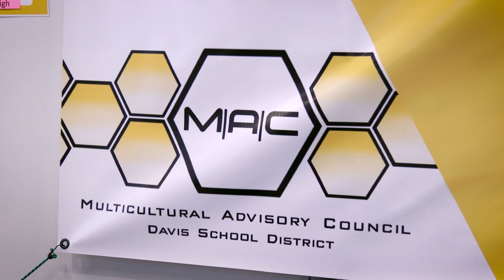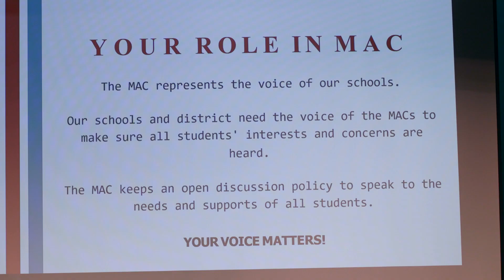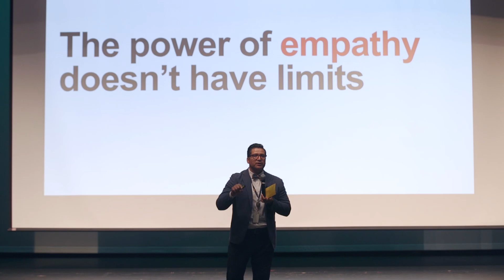Davis School District Inaugural Multicultural Advisory Council (MAC) Conference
Students and principals teamed up to promote inclusion and diversity at the inaugural Davis School District MAC Conference.

Every school in the district has a Multicultural Advisory Council made up of student leaders of diverse backgrounds. The MACs, built on the premise of open discussion and mutual respect, work with administrators to meet the needs of all students in the school.

Junior high and high school students involved in MACs were invited to attend to share their experiences and brainstorm ideas for the coming year. Held at Farmington High, the conference featured keynote speakers, workshops and cultural performances. Over the course of the two-day event, students worked closely with their principals to develop strategies for fostering inclusivity among the student body.

At the end of the conference, each MAC planned activities and set goals to promote unity in their respective school communities